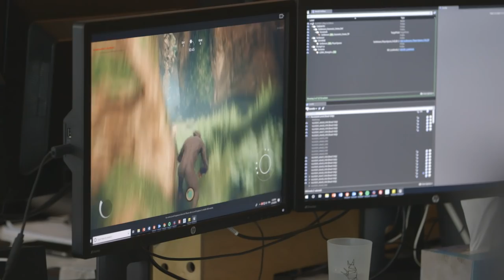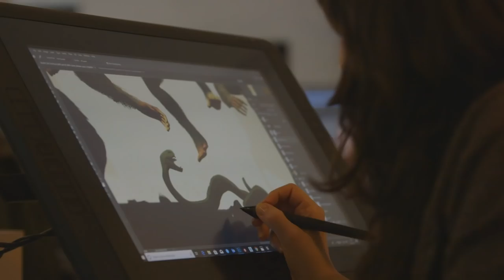Ancestors: The Humankind Odyssey - 101 Trailer EP1: Explore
Meet the creator behind Ancestors: The Humankind Odyssey, a game that will embark you on the greatest adventure of all time, our own!

Created by Panache Digital Games and renowned creative director Patrice Désilets, this third-person open world survival game will bring allow players to Explore, Expand and Evolve in order to advance their clan to the next generation in the harsh, ruthless, yet beautiful land of Neogene Africa starting 10 million years ago.

EXPLORE is the first video of a series of three in which you will get to learn more about the main pillars of the game and its unique approach to the survival genre. Remember, “Extinction is the norm, survival is the exception”.

*Ancestors: The Humankind Odyssey is available on PC exclusively through the Epic Games Store for the first year, at which point it will come to additional digital PC retailers.